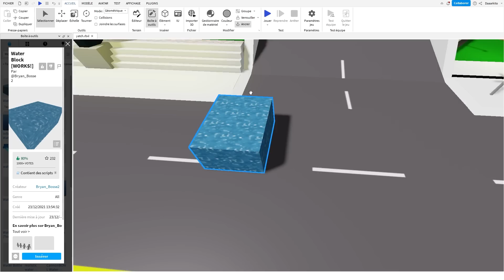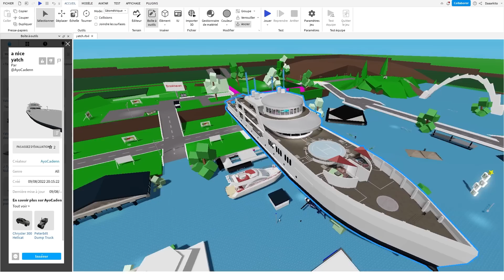COMMENT PILOTER LE YACHT DANS BROOKHAVEN ROBLOX